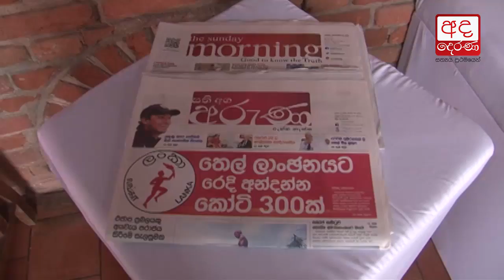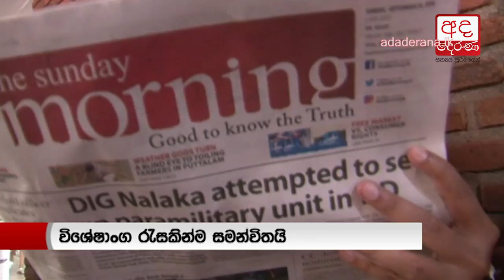‘Sathi Aga Aruna’, ‘The Sunday Morning’ vested with public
සති අග අරුණ, ද සන්ඩේ මෝර්නින් පාඨක අයිතියට...